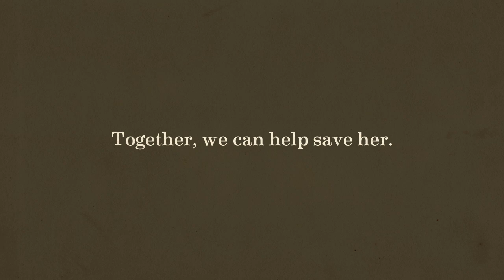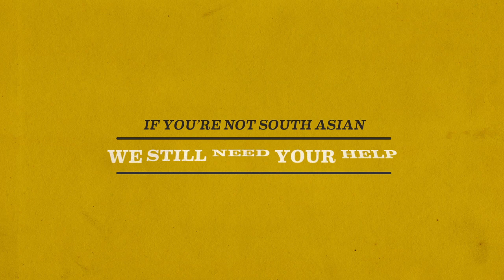Nalini Needs You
Nalini Ambady has a few weeks to find a bone marrow match, and you can help! for more info. To register online in the U.S. go